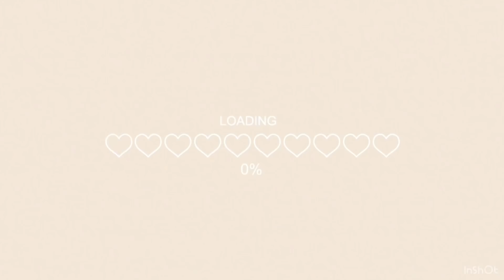Lisa or Lena?clothing edition🧥👗| toca life world| toca spring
Hi:)😀🌸👋🏻
This vide is Inspired by saachi in fun time so shoutout to her!

~music credits~
Accra| Jeff Kaale